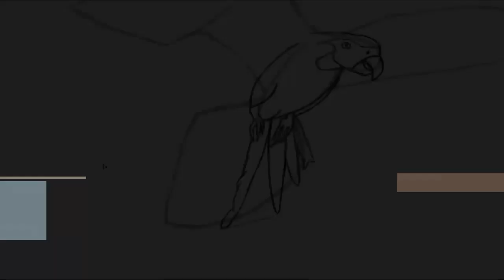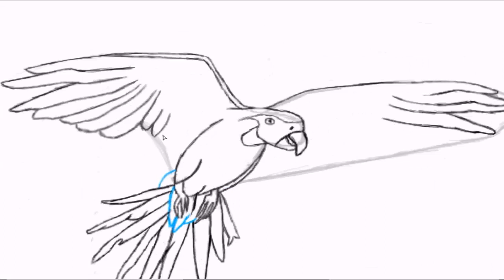| Parrot Sketch |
In this video, I am sketching a parrot!

Music
YouTube Music Library: Magic Marker